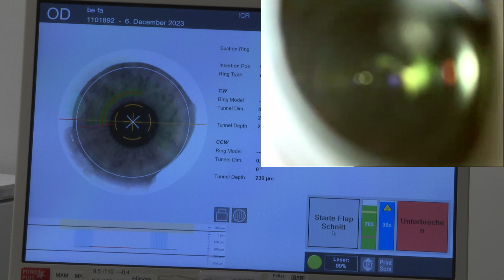CAIRS/Keranatural Implantation for Keratoconus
surgery performed by Dr. Dimitrios Kyroudis